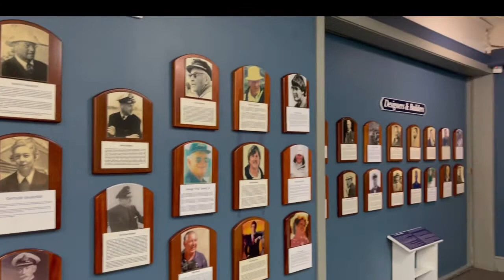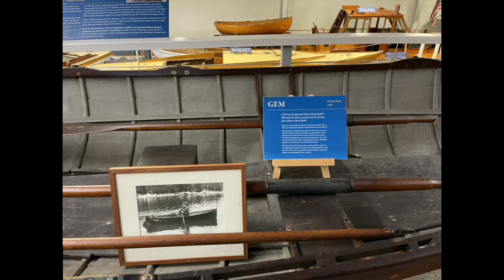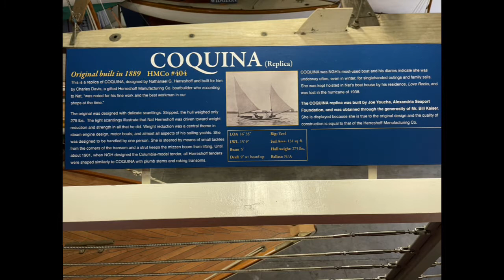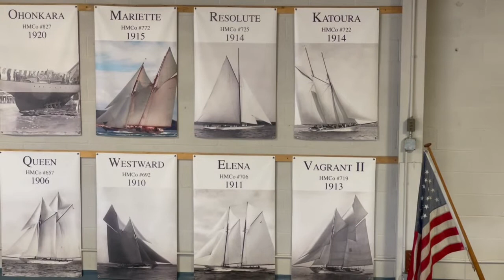# 6 The Herreshoff Maritime Museum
Our tour of The Herreshoff Maritime Museum in Bristol, RI